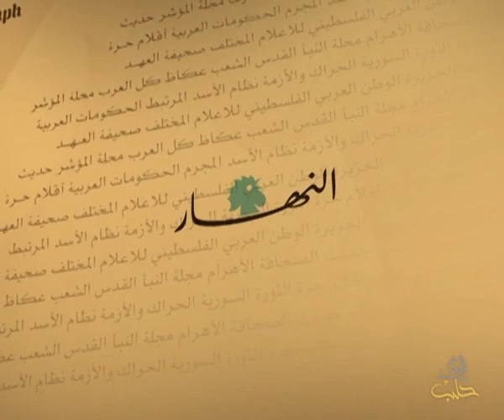حديث الصحافة 22 1 2014